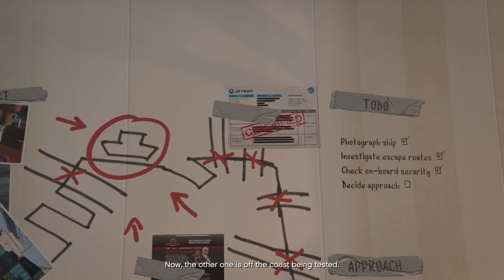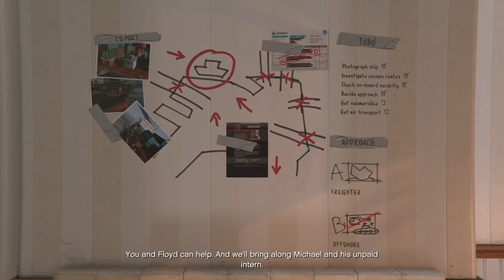GRAND THEFT AUTO 5 Walkthrough Gameplay Part 13 - (FULL GAME)